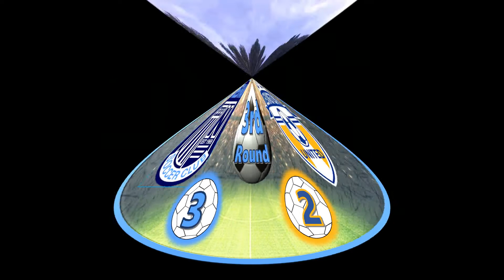Needham Storm v Lexington United - June 14, 2018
Regional Playoffs -
Apologies for incorrect date in the title/score boards and the camera shake - tripod was left home that day!!!